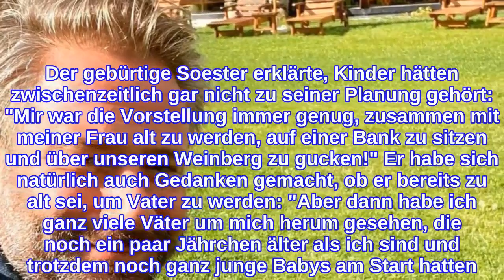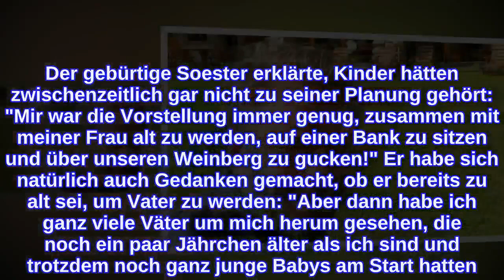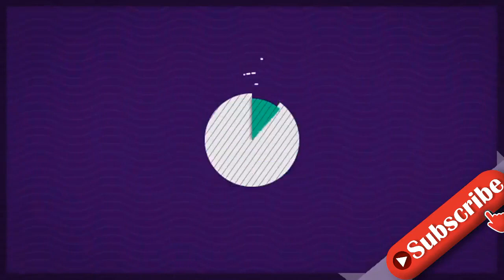Vaterglück mit 46: Sasha fragte sich, ob er zu alt ist!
Sasha (49) spricht über seine späten Vaterfreuden! Im November 2018 durften der Musiker und seine Frau Julia ihren ersten Nachwuchs begrüßen: Sohnemann Otto kam zur Welt und machte das Glück des Paars perfekt. Zum Zeitpunkt der Geburt war der Sänger bereits 46 Jahre alt. In einem Interview verrät Sasha nun ehrlich: Er hatte durchaus Sorgen, erst etwas später Vater zu werden...Gegenüber Bild gab der "If You Believe"-Interpret jetzt einen Einblick in sein Seelenleben. Der gebürtige Soester erklärte, Kinder hätten zwischenzeitlich gar nicht zu seiner Planung gehört: "Mir war die Vorstellung immer genug, zusammen mit meiner Frau alt zu werden, auf einer Bank zu sitzen und über unseren Weinberg zu gucken!" Er habe sich natürlich auch Gedanken gemacht, ob er bereits zu alt sei, um Vater zu werden: "Aber dann habe ich ganz viele Väter um mich herum gesehen, die noch ein paar Jährchen älter als ich sind und trotzdem noch ganz junge Babys am Start hatten. 50 ist das neue 35!"Besonders der Gedanke an die Zukunft habe Sasha zunächst Angst gemacht: "Was ist denn wohl in 20 Jahren? Bin ich dann noch fit genug, um dies und jenes zu machen? Sehe ich ihn noch heiraten? Lerne ich vielleicht sogar noch meine Enkelkinder kennen?" Schlussendlich habe er sich jedoch einfach auf den neuen Lebensabschnitt gefreut: "Ein Kind ist einfach ein Geschenk!"Tipps für Promiflash?
INFORMATION
• Source: promiflash